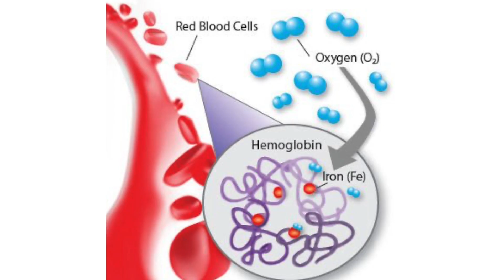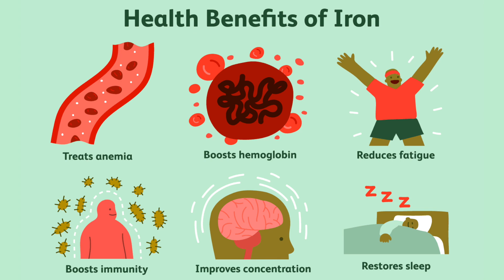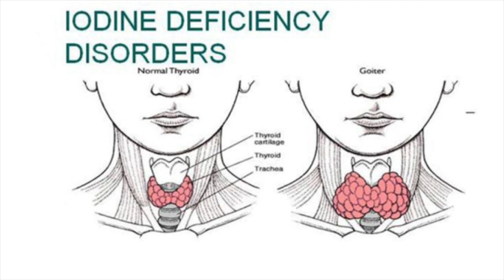MINERALS | Part 2 | Diet Tips - Caritas Hospital Dietitian Reshmi S Nair